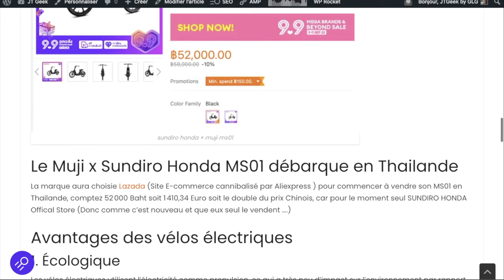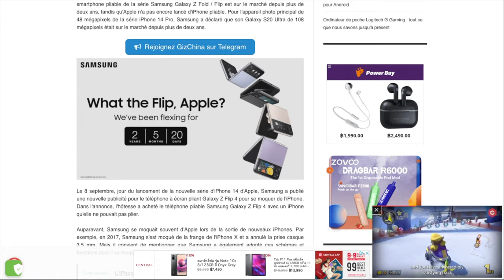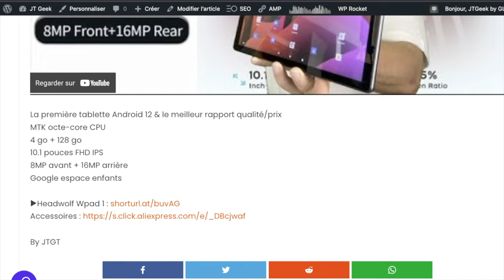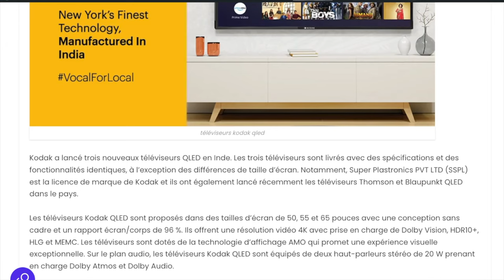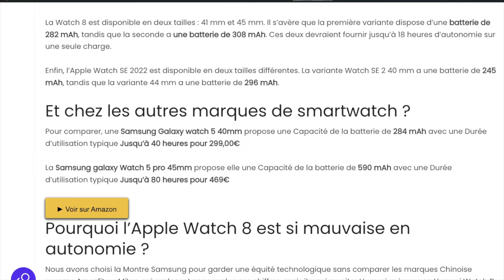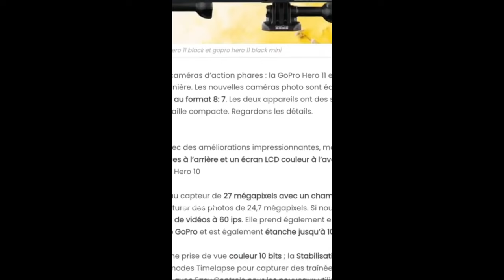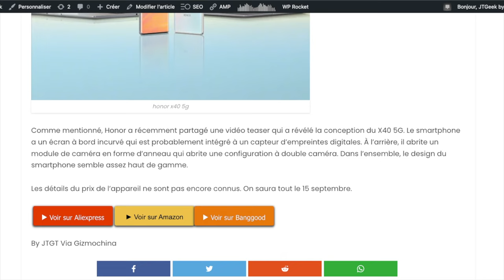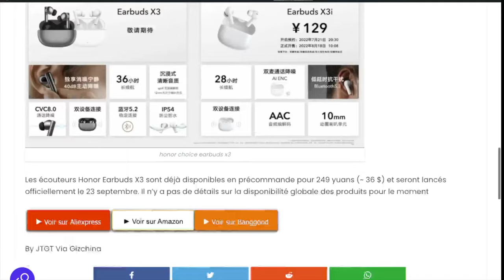Vélo électrique HONDA, les marques se moquent de Apple, TV Kodak,DJI Osmo Action 3,HONOR X40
Jt du geek Express semaine 37 avec ton résumé Tech et TV de la semaine:

00:02 Tout le monde voudra ce Vélo électrique MUJI x Sundiro Honda MS01
00:53 90kms en une charge avec ma trottinette électrique 8000w 45Ah
1:30 Samsung se moque ouvertement du nouveau de iPhone 14 d'Apple
2:19 les anneaux de pouvoir ep 3
2:47 Déballage et prix Realme GT Neo 3T avant son évent du 16 sept
3:38 GARMIN SE MOQUE DE L'APPLE WATCH 8 ULTRA
4:37 Test tablette 10 » 4G Android 10 à moins de 200€b
5:13 Game of Thrones: House of the Dragon S01E04 FREN
5:51 3 nouvelles TC Oled Kodak en Inde
6:34 Apple s'est bien planté, les précommande du iphone 14 sont pires que celles du Iphone 13 Mini
7:26 On connait la capacité exacte de la batterie de l’Apple Watch 8 , 8 Se et Apple 8 Ultra, c’est la honte !
8:22 Oppo K10x arrive le 16 septembre et on connait deja les spécifications
9:12 COMPLÉMENT D'ENQUÊTE SUR LES INFLUENCEURS : MAGALI S'EXPLIQUE, ILLAN CLASH NATHANYA, BASTOS RÉAGIT
9:46 Mike sur disney+
10:24 DJI Osmo Action 3, Gopro Hero 11 Black et Gopro Hero 11 Black Mini, des mises à jours 2022
11:18 HONOR X40, LE SMARTPHONE LE PLUS FIN DU MONDE NE COUT QUE POUR 214 $
11:19 HONOR X40, LE SMARTPHONE LE PLUS FIN DU MONDE NE COUT QUE POUR 214 $
12:55 Le téléphone robuste le plus bruyant au monde sera bientot disponible , le Ulefone Power Armor 16 Pro
13:31 LANCEMENT DU MOTO E22 / E22I AVEC HELIO G37 ET ÉCRAN LCD 90HZ SOUS ANDROID GO
14:12 Nouveaux écouteurs Honor Choice Earbuds X3 avec une autonomie de 36 heures lancé en Chine

14:52 Promo -20€ sur le casque 1More Sonoflox

By GLG